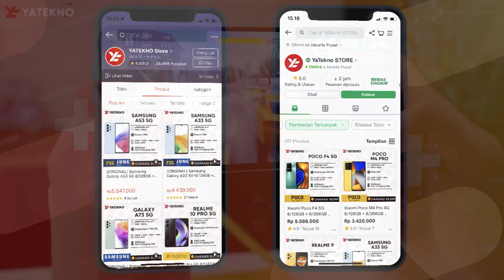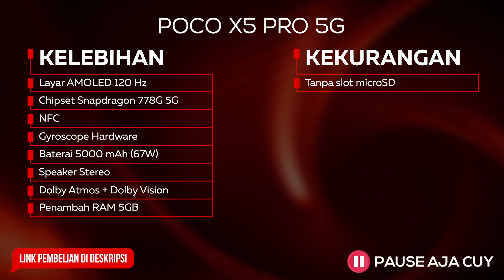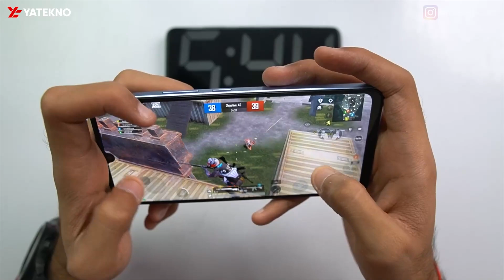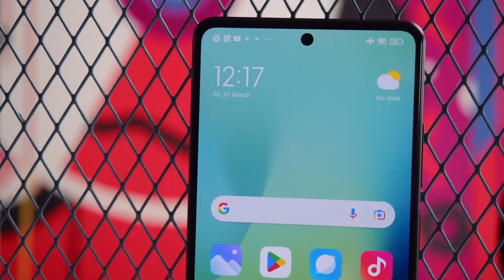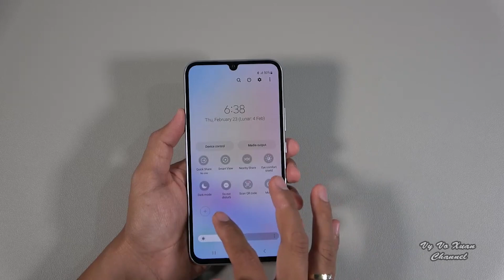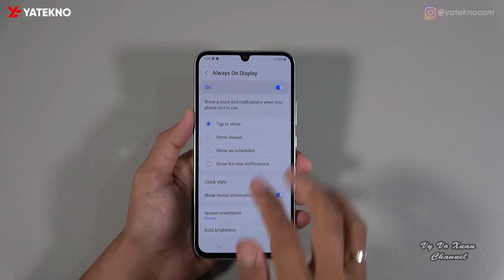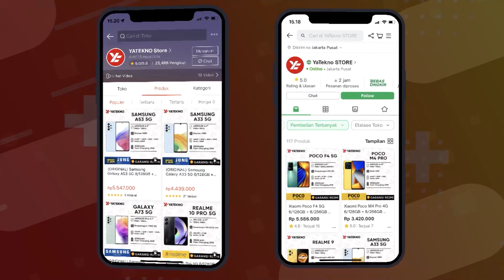GAK NGOTAK! 5 HP GAMING SKOR AnTuTu 500 RIBUAN TERMURAH SAAT INI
Rekomendasi HP Gaming Skor AnTuTu 500 Ribuan Termurah